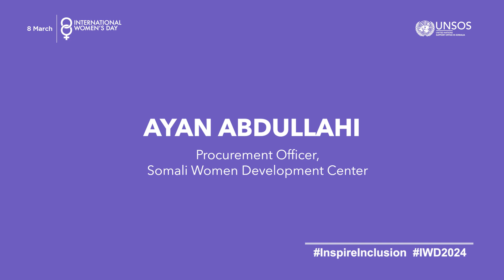IWD Shadowing Photoslide